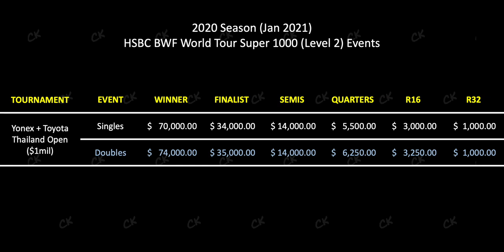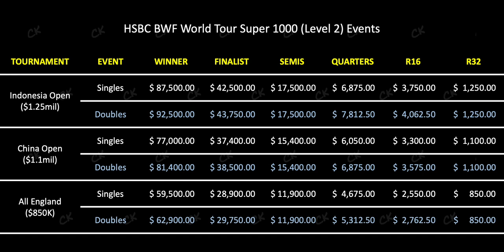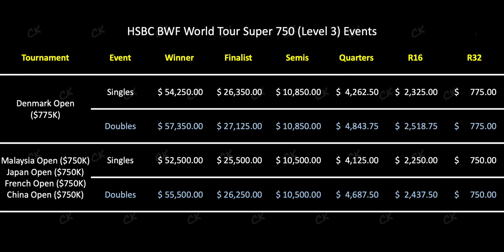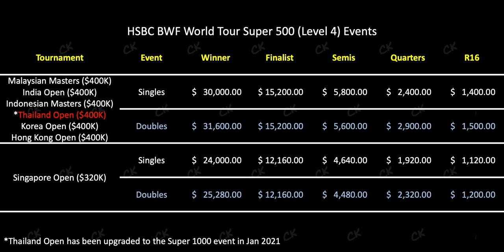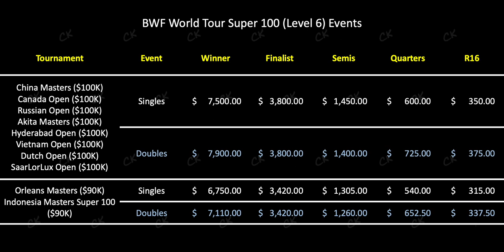Badminton Prize Money - BWF World Tour Badminton Prize Money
This video shows the prize money or hadiah badminton awarded to badminton players playing in the BWF World Tour badminton tournaments for 2021, including the breakdown of prize money in each round of each World Tour badminton tournament.

HSBC BWF World Tour Badminton Tournaments in 2021:
Yonex Thailand Open 2021
Toyota Thailand Open 2021
HSBC BWF World Tour Finals 2020
Yonex Swiss Open 2021
Yonex German Open 2021
Yonex All England Open Badminton Championships 2021
Celcom Axiata Malaysia Open 2021
Perodua Malaysia Masters 2021
Singapore Open 2021
Barfoot & Thompson New Zealand Open 2021
Crown Group Australia Open 2021
India Open 2021
Spain Masters 2021
Korea Masters 2021
Korea Open 2021
Yonex Taipei Open 2021
Victor China Open 2021
Daihatsu Yonex Japan Open 2021
Syed Modi India International 2021
Victor Denmark Open 2021
Yonex French Open 2021
Macau Open 2021
Fuzhou China Open 2021
Yonex Sunrise Hong Kong Open 2021

Do you think the players get enough from their prize money from these events?